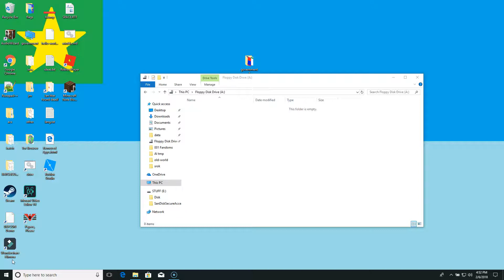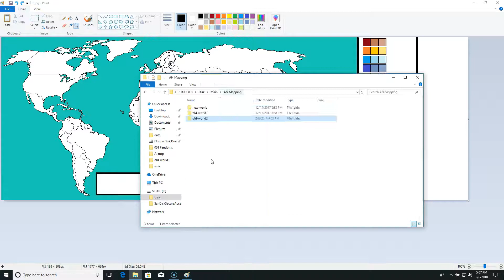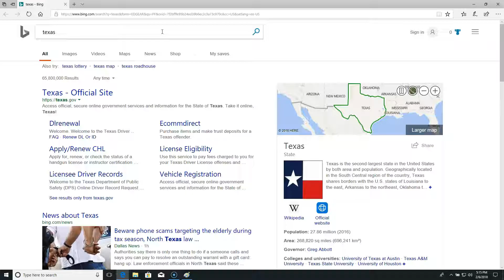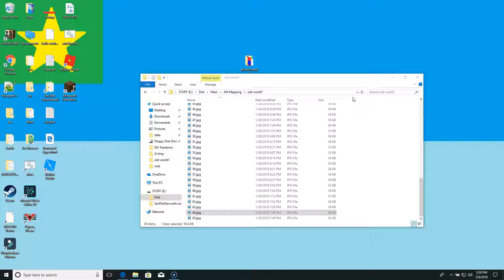(Announcement) Making another mapping video